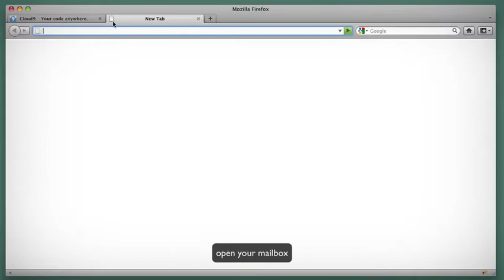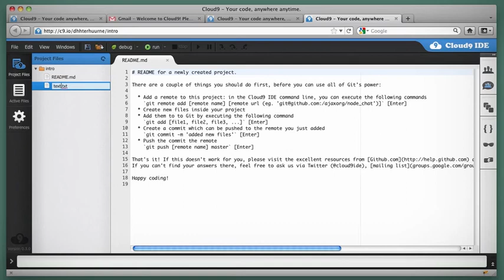Demo1_v4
demo